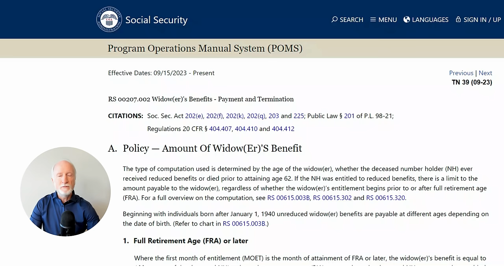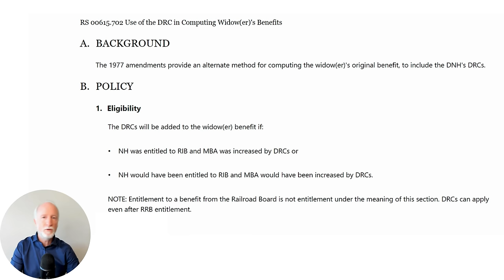Former SSA Insider: Survivor benefits and Delayed Retirement Credits: Common Mistake